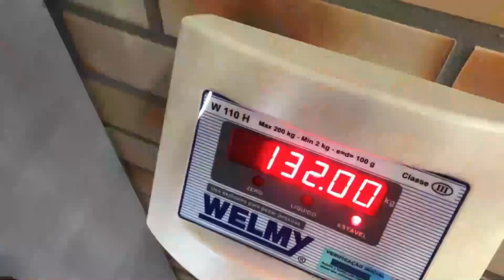AS GUARDA VIDAS DE BALNEÁRIO CAMBORIÚ!!!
CONHEÇA OS PRODUTOS QUE FAZEM PARTE DA MINHA VIDA